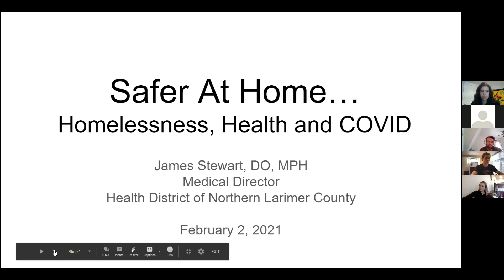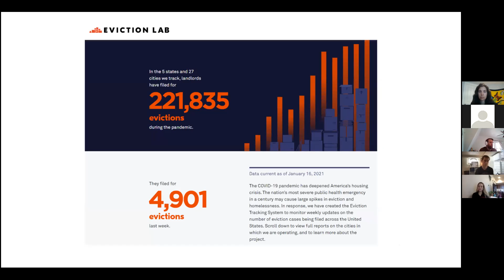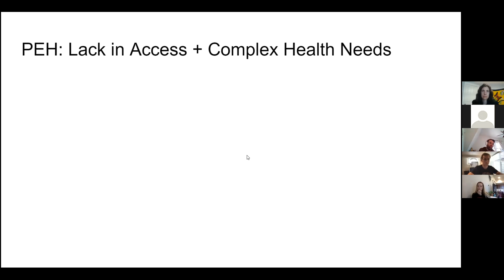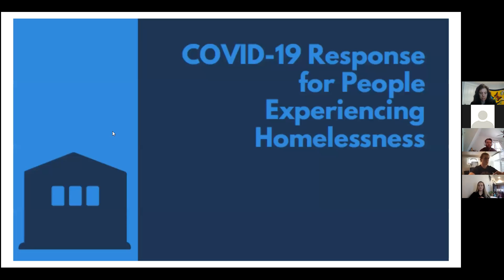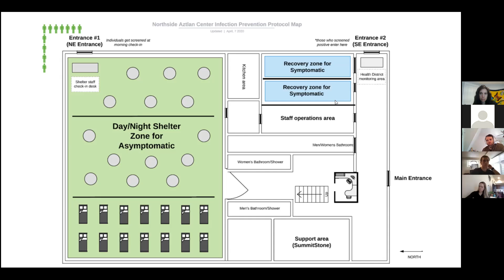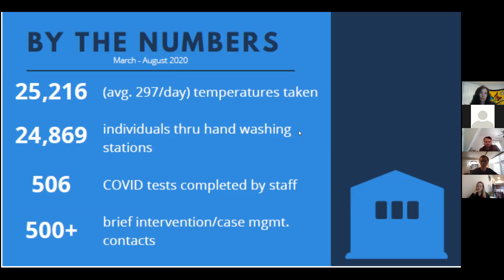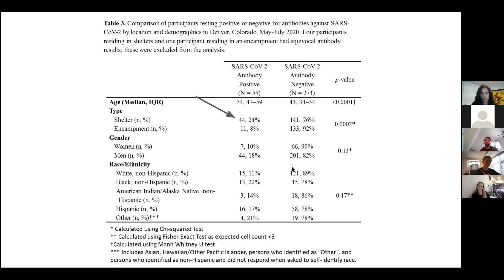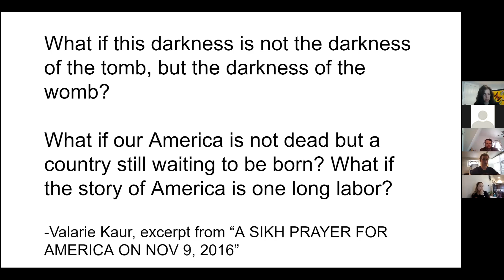Dr. James Stewart Guest Lecture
Lecture from Tuesday, February 2!